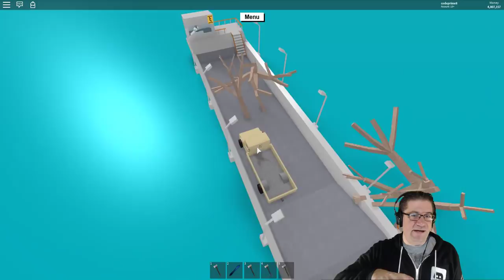Roblox - Lumber Tycoon 2 - Collecting The Koa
In this episode of Roblox Lumber Tycoon 2, we head across to the other side of the ocean to collect up some koa wood. With our trusty ginger bread axe in hand, and the help of Hoovers magic boat, we make quick work to collect what we need to finish our Pixel Art. Love you all!

📖 Preorder today! 📖